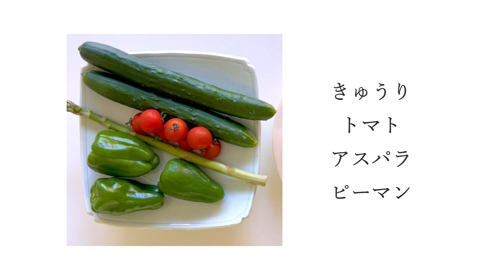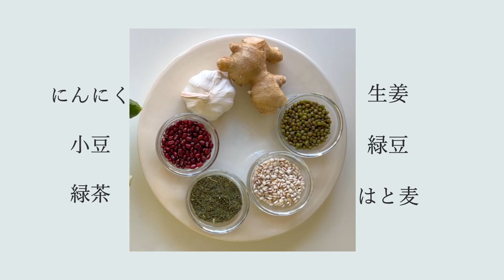#35 6月の体調を整える薬膳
梅雨の季節は気圧の変化が大きな時期です。
頭痛や肩こりが生じやすく、血圧や腸内環境も乱れがちになります。
湿気が高く汗を掻きにくくなるため体も浮腫みやすくなります。
体内の水分調整を助けるきゅうり等の瓜系野菜、
血流を調整するピーマンや玉葱を意識して摂りましょう。

代々木公園の近くで料理教室を開催しています。